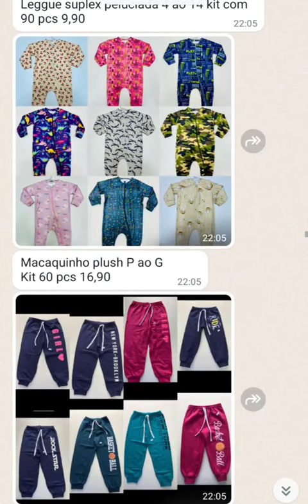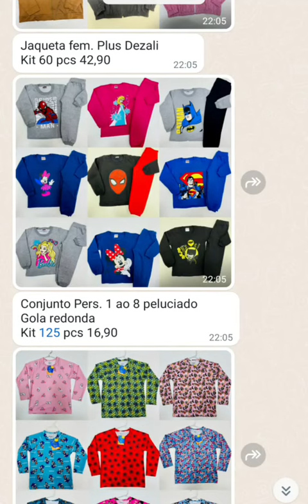ModaAtacado#RoupasNoAtacado#AtacadoDeModa#VendaRoupasAtacado#RevendaRoupas#SaldoRoupasAtacado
- Galpão Distribuidor em Santa Catarina oferece uma ampla variedade de saldo de roupas masculinas, femininas e infantis.
- Abastecemos o Brás, Bom Retiro, Goiânia, Mato Grosso e Minas Gerais, atendendo às necessidades de redes de lojas atacadistas e distribuidoras.
- Nossa especialização garante produtos de qualidade e preços competitivos para o seu negócio.
- Entre em contato conosco para mais informações e faça parte da nossa rede de parceiros de sucesso!

Mega Distribuidora de Roupas de Santa Catarina

- Compras Acima de R$ 3000: Negociamos o frete para pedidos acima desse valor.
- Fonte de Distribuidoras e Atacadistas: Somos a fonte para distribuidoras, atacadistas e redes de lojas em todo Brasil, incluindo Brás, Goiânia e Minas Gerais.